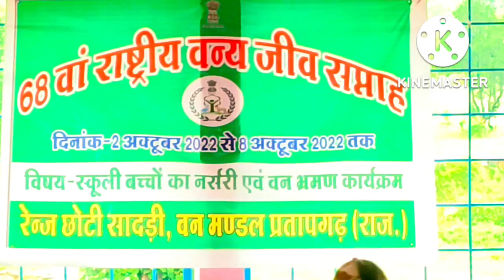भंवर माता छोटी सादड़ी में स्कूली बच्चों के साथ | मनाया 68वां राष्ट्रीय वन्यजीव सप्ताह #2022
your query:-
भंवर माता छोटी सादड़ी प्रतापगढ़
भंवर माता मेला
भंवर माता में मनाया 68 वा राष्ट्रीय वन्यजीव सप्ताह
भंवर माता का अद्भुत दृश्य
भंवर माता मंदिर छोटी सादड़ी
जाखम बांध परियोजना
jakham dam
jakham dam rajasthan
जाखम नदी
भंवर माता झरना
Bhanwar mata mandir chhoti sadadi pratapgarhi
Bhanwar Mata Jharna
bhanwar mata mandir
bawarmata ji chhotisadri in rajasthan
temple in india
Bhanwar mata waterfall chhoti sadri rajasthan
jai mata di
Bhanwar mata shaktipeeth mandir me